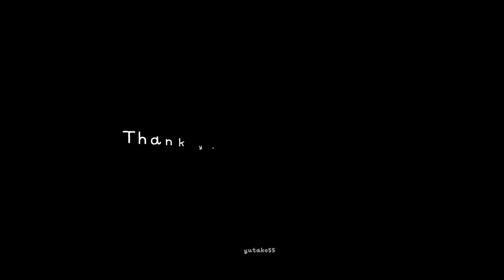ハムスター ハムムとココちゃん、はじめての花束♪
4月の動画に入りました！
娘のピアノの発表会で、おともだちに素敵な花束をいただきました。
どんな反応をするのかなと近づけてみたら…
少しカジカジしちゃいました。Aちゃん、ごめんなさい！

久しぶりに体重測定をしました。
痩せてきたハムムですが、少し体重が戻って安心しましたが、ココちゃんは肥えすぎ・・・かな？汗

BGMは、『甘茶の音楽工房』さんの楽曲を使わせていただきました♪ 素敵な音楽がいっぱいです。

必ず飼育本を読み、ハムスターのことを理解した上で、家族に迎え入れてくださいね。 元野良猫